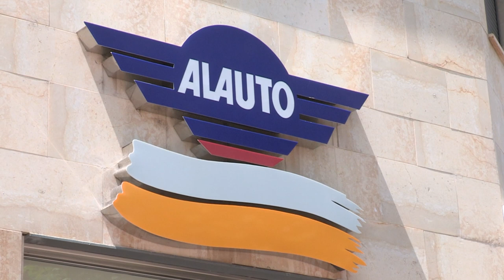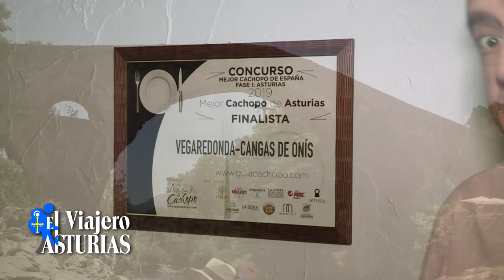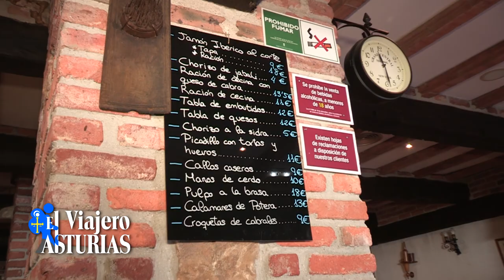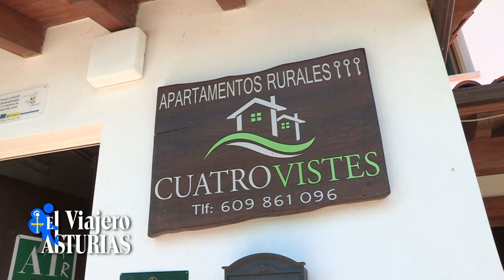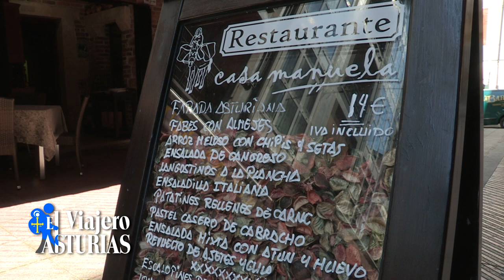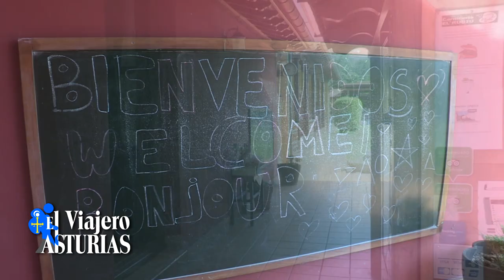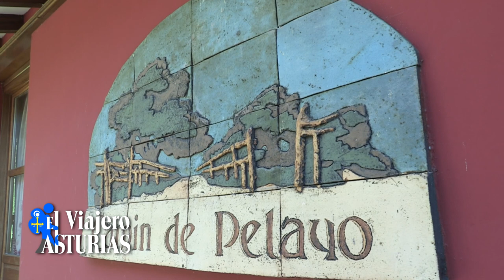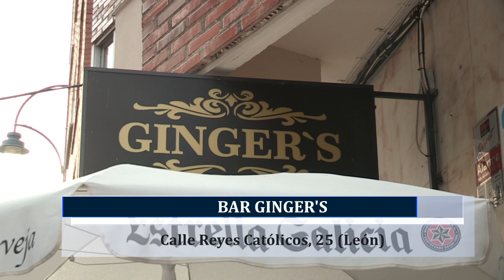EL VIAJERO POR ASTURIAS 6 - CANGAS DE ONÍS IV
En Cangas de Onis queda mucho por visitar, en esta ocasión estamos en Picos Aventura, apartamentos cuatrovistes, hotel Aguila Real y Apartamentos  Prestin, Sidrería Vega Redonda, Apartamentos Camin de Pelayo y Restaurante Casa Manuela. vamos de la mano de Alauto a su querida Asturias.